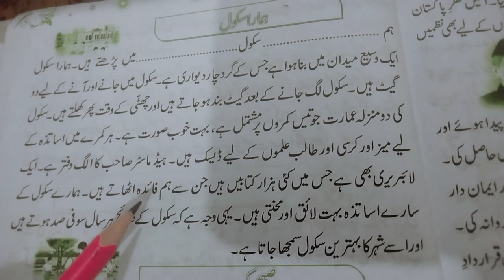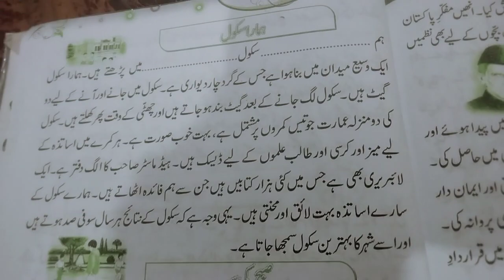Hamara School, Mazmoon